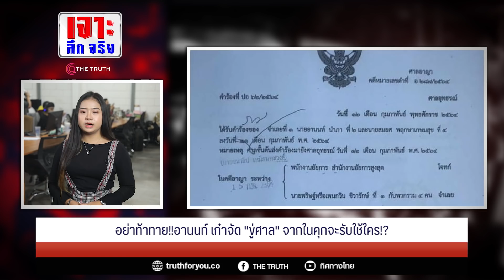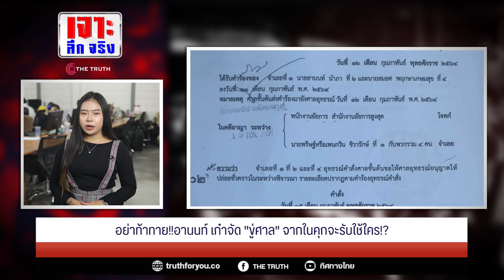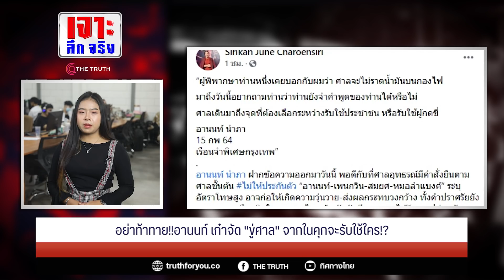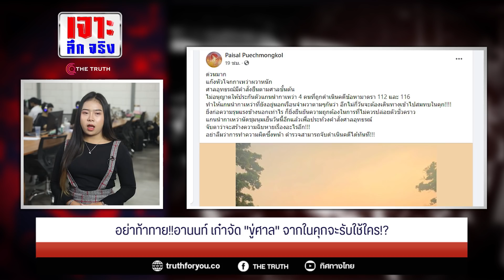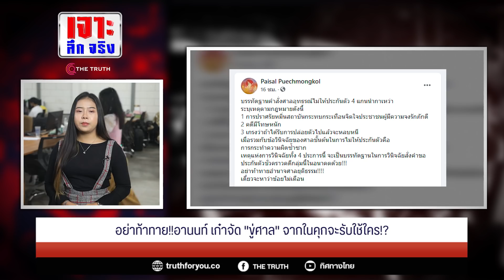อย่าท้าทาย!!อานนท์ เก๋าจัด"ขู่ศาล" จากในคุกจะรับใช้ใคร!?